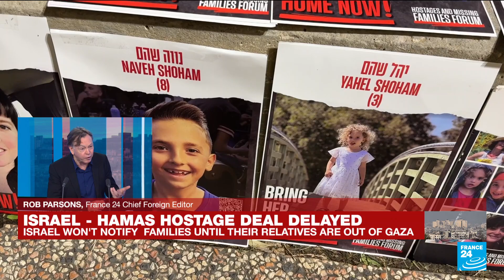Temporary cease-fire in Gaza and hostage release now expected to start Friday • FRANCE 24 English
The release of hostages under a temporary truce between Israel and Palestinian Hamas militants will not happen before Friday, Israel's national security adviser and the US said, dashing hopes of relatives that some would be freed on Thursday. FRANCE 24's Chief Foreign Editor Rob Parsons tells us more.